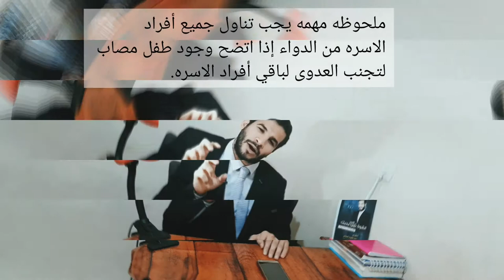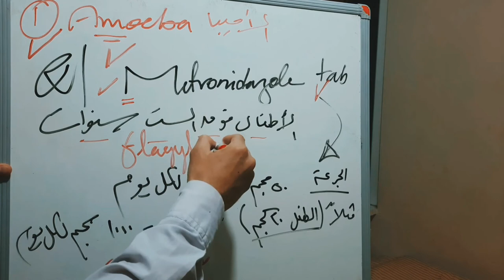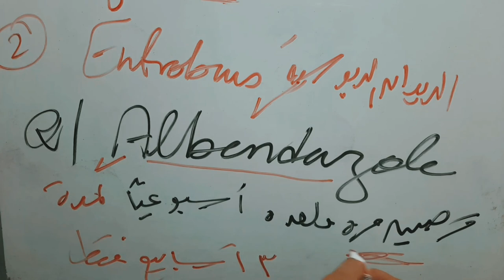شاهد ماذا يقول د.احمد الدهشان عن ديدان الأطفال في حلقه بها معلومات ثريه جدا عن التشخيص والعلاج صحتك